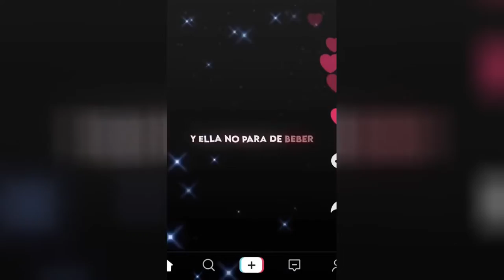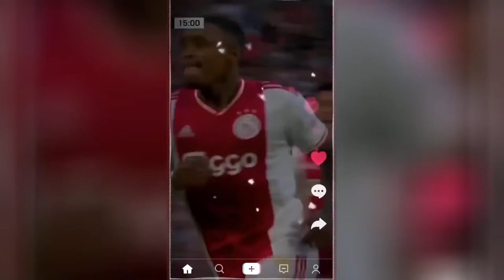best reels top shots high quality football reels compilation socce mood mixed music